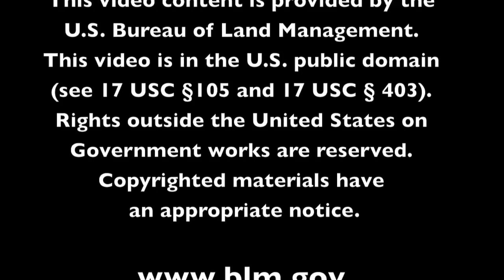Salmon Success Story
The rivers and streams of Oregon and Washington are home to many annual salmon migrations. Through active management, BLM strives to achieve resilient aquatic and riparian habitats, conserve listed species and their habitats, and maintain water quality and availability for its many beneficial uses.